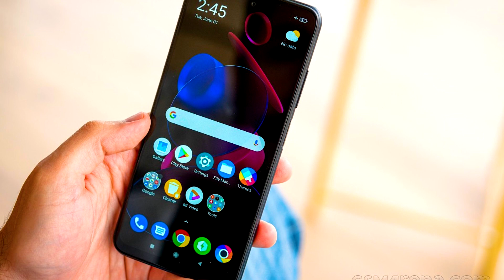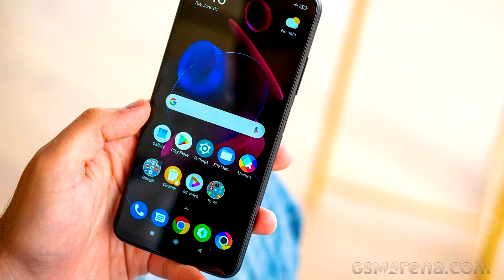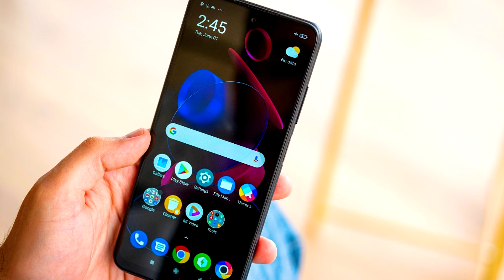موبايل ممتاز بس مينفعش تشتريه .. علي الله حكايته !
بوكو ام 4 برو .. Poco M4 Pro 5G

متنساش تشترك فى القناه ( نقدر نوصل 30 الف مشترك )